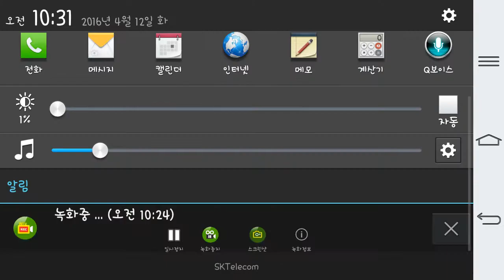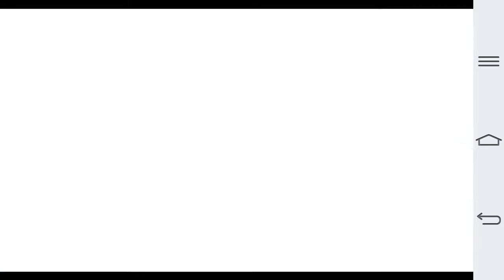이순신 일본정벌 - 루나가이드